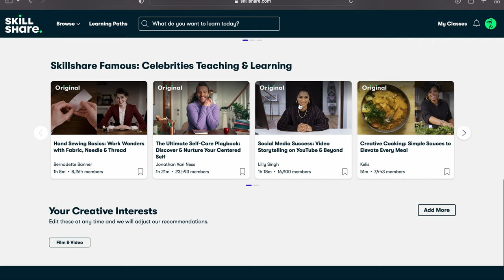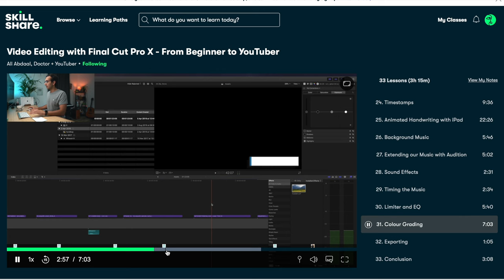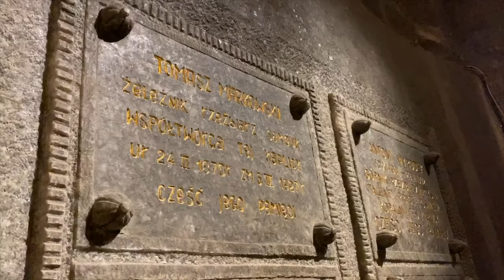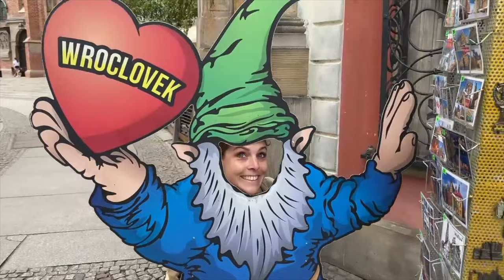LEAVING Poland 🇵🇱 (Full Recap)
Leaving Poland..
We have been in Poland now for roughly 3 months in total. Poland has been a true rollercoaster and we enjoyed every moment.

Teresa Jacob

📚 Travel Research Tools we use:
Accomodation:

Naomi & Luke